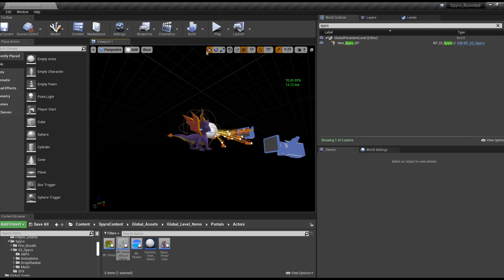Spaghetti Spyro Portals WIP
this was extremely fucking hard to do in case you were wondering